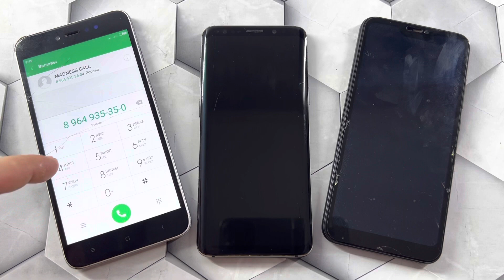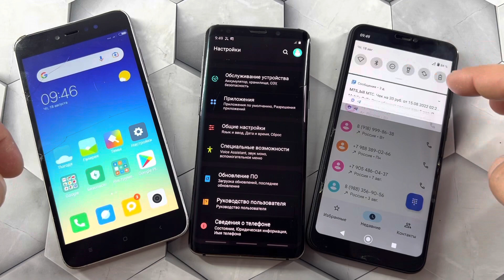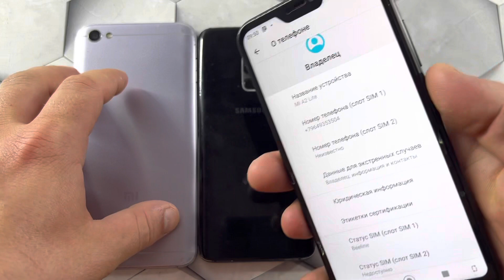Samsung Galaxy S9 & Mi A2 Lite & Redmi Not 5A incoming Call